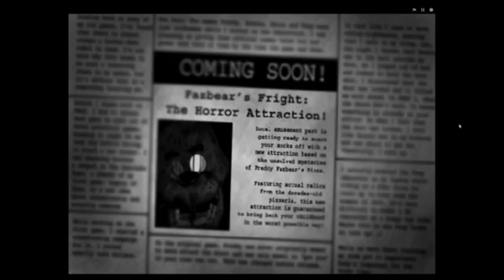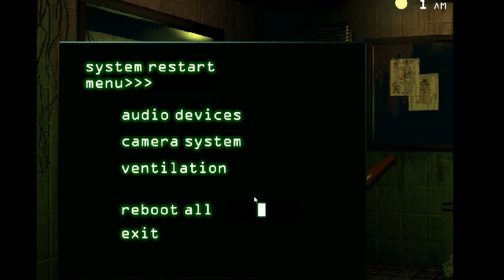President SPheros plays Five Nights at Freddy's 3- NIght 2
he lost the fight to Springtrap
you can immagine their fight